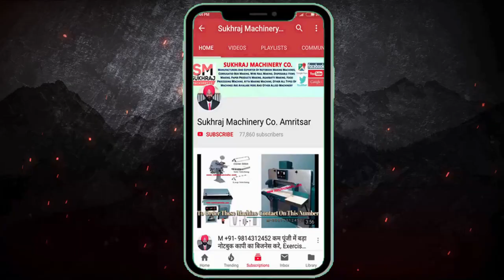घरमे ये छोटी Automatic मशीन लगाकर कमाए 4000 Rs प्रतिदिन 😍NEW😍 New Business Idea in India